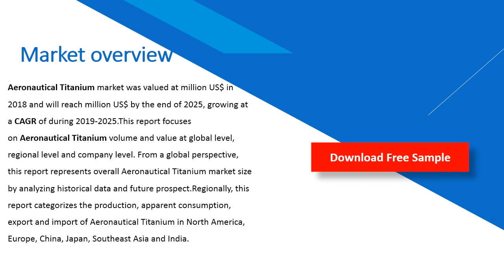Aeronautical Titanium Market Insights 2020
Aeronautical Titanium market was valued at million US$ in 2018 and will reach million US$ by the end of 2025, growing at a CAGR of during 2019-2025.This report focuses on Aeronautical Titanium volume and value at global level, regional level and company level. From a global perspective, this report represents overall Aeronautical Titanium market size by analyzing historical data and future prospect.